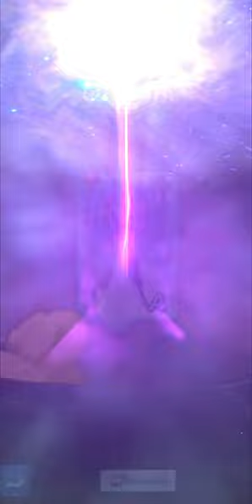Red Diamonds Spending 💰💰 Let us Get Treasure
New codes:
new code :
We do a live stream every other week on Friday.

Almost, each Friday is a new stream 🆕😀
Click the links below and Jump to each APP Store
🔶iOS🔶：

Step by step guides, videos for everything you will encounter in the game.

Today I am streaming epicheroes. Other popular games:
PUBG Mobile
Garena Free Fire
Among Us
Call of Duty Mobile
Fall Guys
Fortnite
Roblox
Minecraft